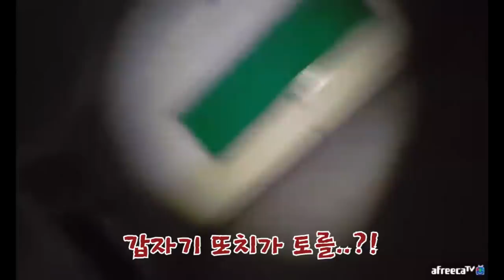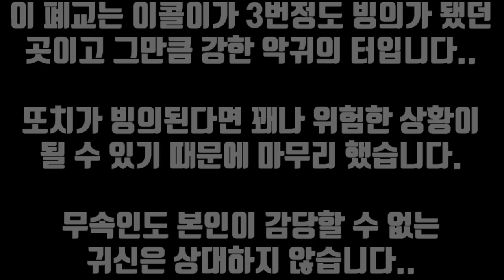[소리집중!!!] 이콜이 핸드폰 찾으러 갔다가 생긴 일 ㄷㄷㄷ